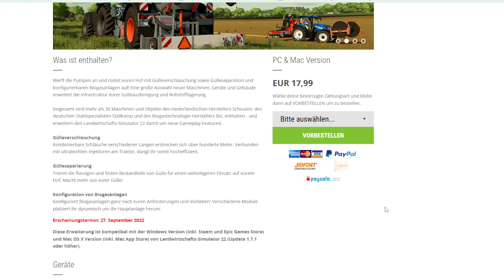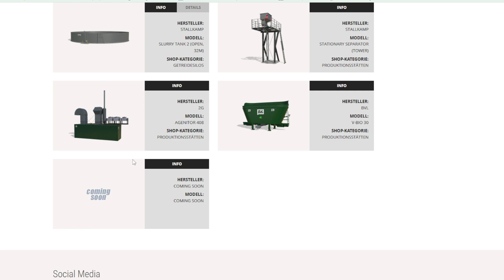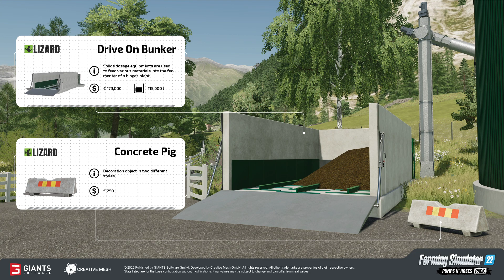LS22 Pumps a´ Hoses: Kompressor und Pumpe?! 😲🚜│Farming Simulator 22 - Landwirtschafts Simulator 22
Bestellt euch hier den Landwirtschafts Simulator 22 Platinum Expansion vor und spart noch 5%*:

Werft die Pumpen an und rüstet euren Hof mit Gülleverschlauchung sowie Gülleseparation und konfigurierbaren Biogasanlagen auf! Eine große Auswahl neuer Maschinen, Geräte und Gebäude erweitert die Infrastruktur eurer Gülleausbringung und Rohstofflagerung.Insgesamt sind mehr als 30 Maschinen und Objekte des niederländischen Herstellers Schouten, des deutschen Stahlspezialisten Stallkamp und des Biogastechnologie-Herstellers BvL enthalten - und erweitern den Landwirtschafts-Simulator 22 damit um neue Gameplay-Features!

Gülleverschlauchung:Kombinierbare Schläuche verschiedener Längen erstrecken sich über hunderte Meter. Verbunden mit ultraleichten Injektoren am Traktor, düngt ihr somit hocheffizient.

Gülleseparierung:Trennt die flüssigen und festen Bestandteile von Gülle für einen vielseitigeren Einsatz auf eurem Hof. Macht mehr aus eurer Gülle!Konfiguration von

Biogasanlagen:Konfiguriert Biogasanlagen ganz nach euren Anforderungen und Vorlieben: Verschiedene Module platziert ihr dynamisch um die Hauptanlage herum.

Erscheinungstermin: 27. September 2022

Bestellt euch hier das neuste kommende DLC Pumps a´Hoses von Creativ Mesh in Zusammenarbeit mit Giants Software vor*:

Hier geht´s zum SEASON-PASS des LS22 um bereits erschiende & künftigen DLC´s vom YEAR 1 KOSTENLOS zu bekommen:

↪ Themen in diesem Video:

00:00 Intro
00:10 Pumps a´ Hoses DLC
02:07 Platinum Expansion
02:56 Fact-Sheets Datenblätter
11:32 Schlusswort
13:15 Outro

🎮 Kaufe über diesen Link deinen LS22 sowie deren DLC´s und unterstütze mich (KEINE Mehrkosten für DICH):

►Spielinformationen
Titel: Landwirtschafts Simulator 22
Genre: Simulation
Entwickler: Giants Software
Veröffentlichung: 22 November 2021